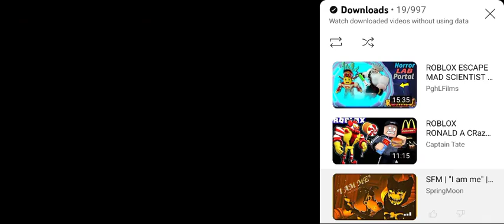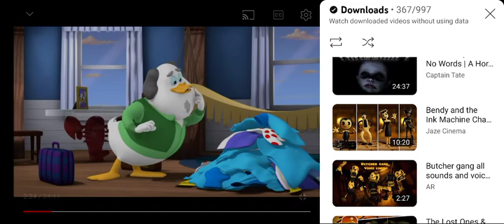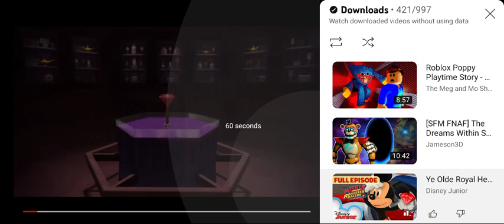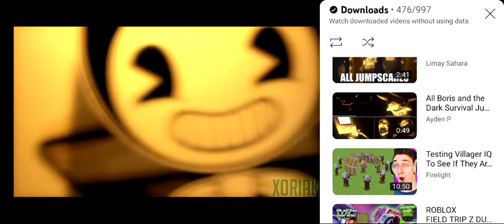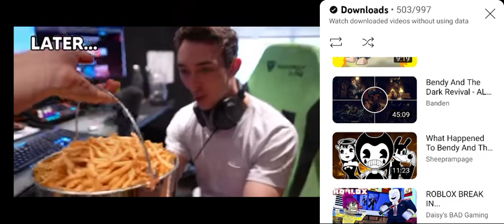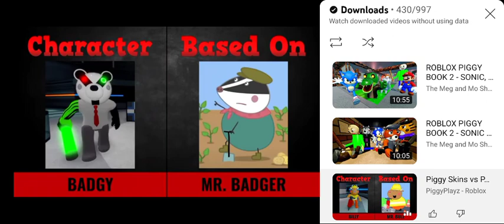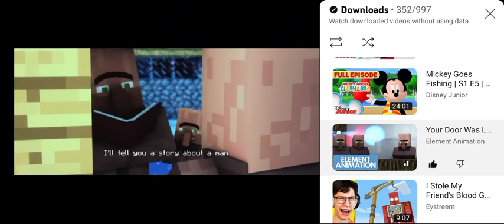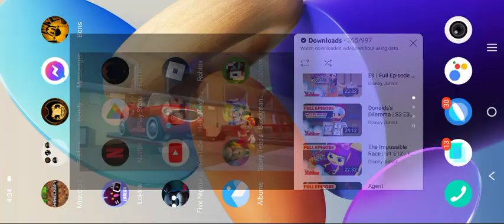all Best of YouTubers part 8